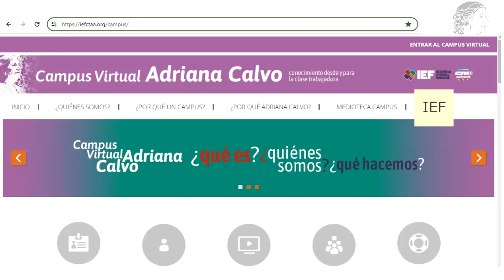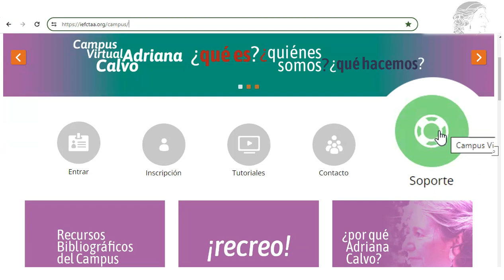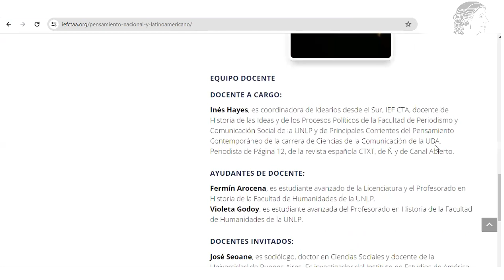Tutorial de Bienvenida al campus virtual Adriana Calvo